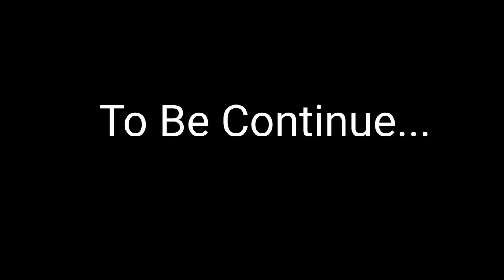10वीं फेल होने के बाद वैशाली का स्कूल 🥺 !! शर्म आरी स्कूल जाने मे 😭 || daily vlogs||pahadi lifestyle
10वीं फेल होने के बाद वैशाली का स्कूल 🥺 !! शर्म आरी स्कूल जाने मे 😭 || daily vlogs||pahadi lifestyle

You Can Support My Contant Creation Journey ÷ 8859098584

your queries ÷
uttarakhandi vlogger
daily vlogs
pawan pahadi vlogs
pawan pahadi
pawan pahadi comedy
uttarakhand
pahadi lifestyle vlogs
pahadi lifestyle
pahadi life
kumaoni vlogs
garhwali vlogs
garhwali
hinu vlogs
simu rawat
priyanka yogi tiwari
cool pahadi
tarahul vlogs
negi & family
namaste pahad